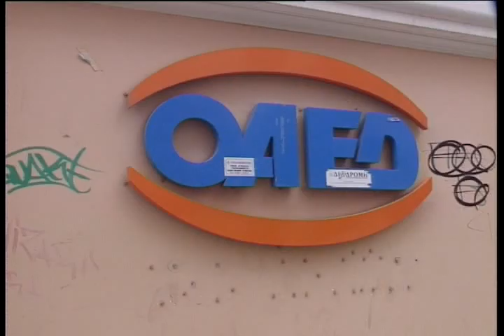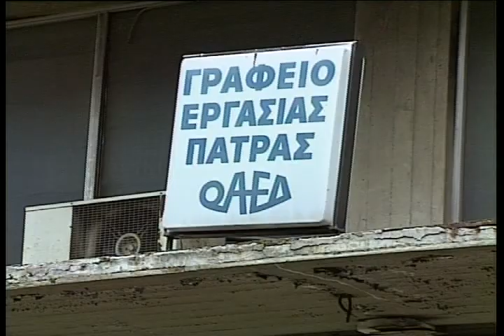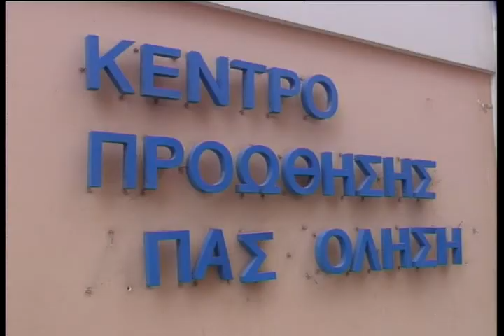2001 090503 reportage03